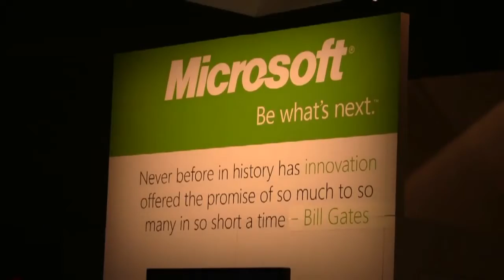Dan Keaman - SAP SAPphire 2012 - theCUBE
The Cube - SAP SAPphire 2012 - Dan Keaman, SAP, with John Furrier and Dave Vellante.